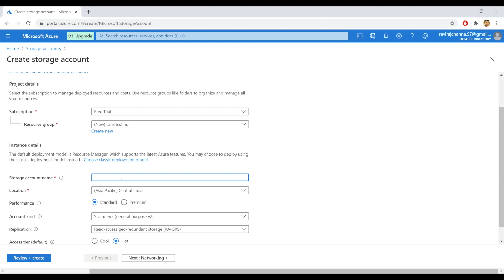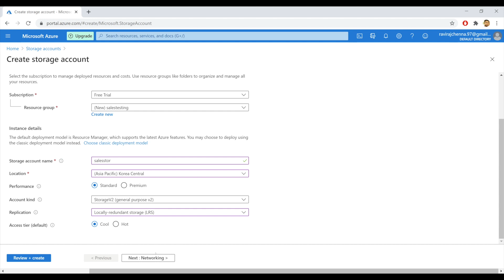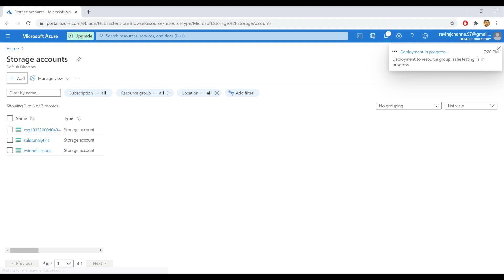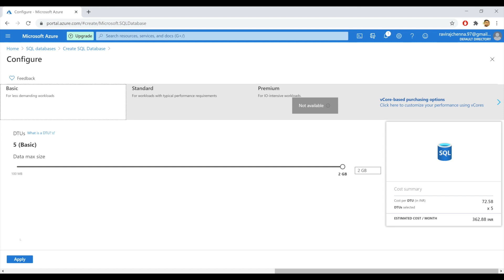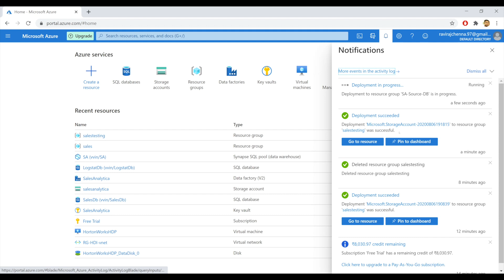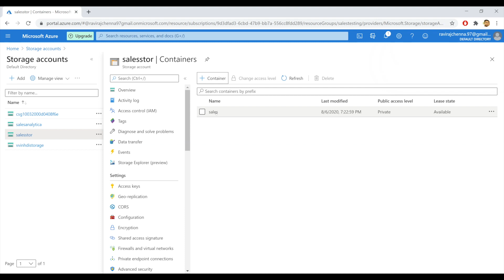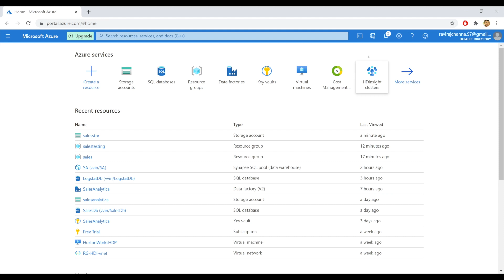Create SQL DB and Storage accounts in Microsoft Azure